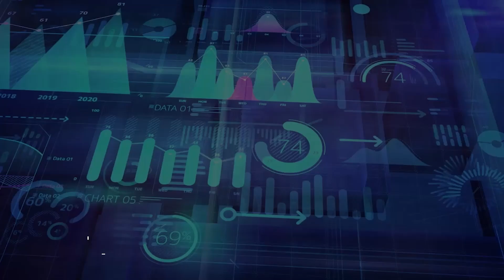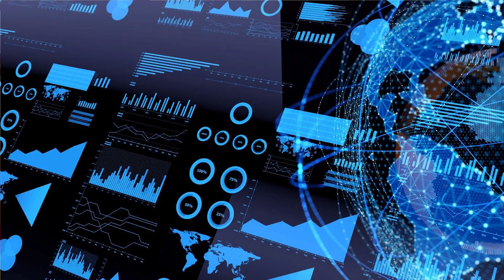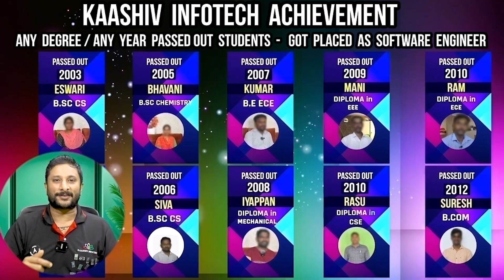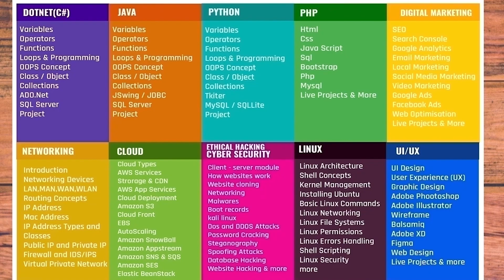How to Become a Data Analyst | Data Analyst Course in Chennai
Unlock the secrets of data analysis! 🤔 What is a Data Analyst? In this video, we'll explore the world of data analysts and what they do. 💻 You'll learn how to become a Data Analyst, from the skills required to the steps you can take to land your dream job. 📊

Chapter Breakdown:
📈 What is a Data Analyst? (02:44)
💡 How to become a Data Analyst (04:18)
📊 What does a Data Analyst do? (05:37)
💸 How to make money as a Data Analyst (07:12)
🤔 Can freshers become Data Analysts? (09:25)
🤖 Will AI take over Data Analyst jobs? (11:48)
📁 How Data Analysts work with datasets (13:43)

📍 Our Office Address:
3A ,1st Cross Street, PH Road, Near to Shenbaga Bhavan Hotel& Opposite to FB Cakes, Maduravoyal, Chennai-600095

🎯 Start your data analystCareer Today – Watch Till the End!

what is data analyst
data analyst tutorial
 data analyst training
data analyst in tamil
data analyst fresher jobs
data analyst step by step
data analyst career growth